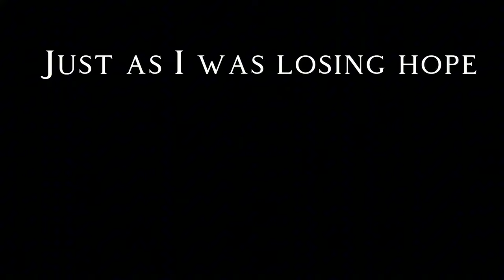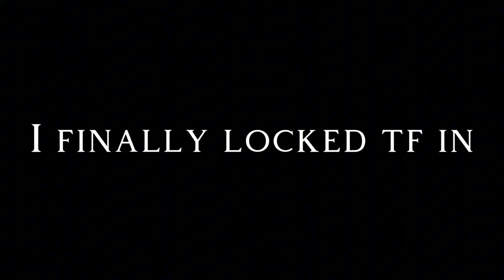Beating Elden Ring With The Rarest Weapon Was Painfull…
(Hashtags)